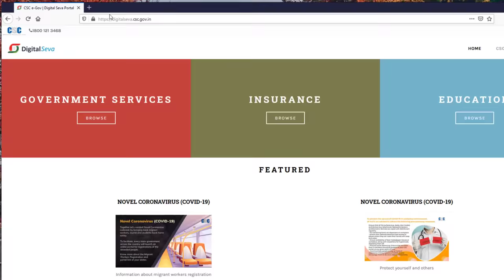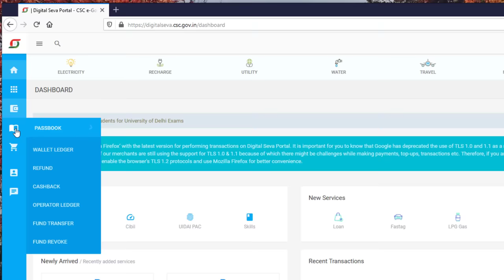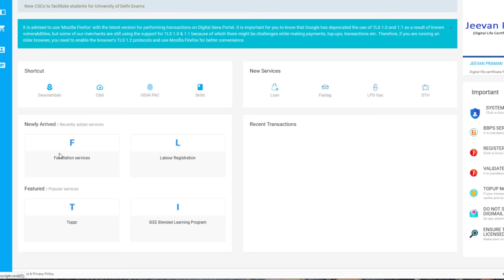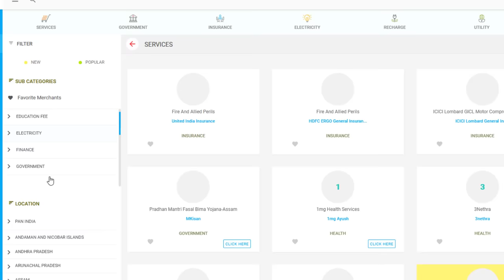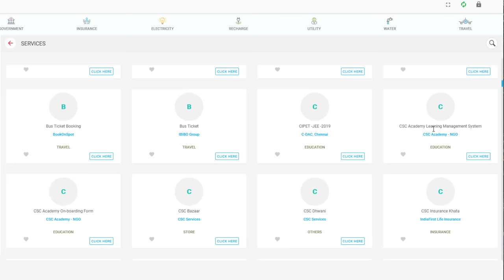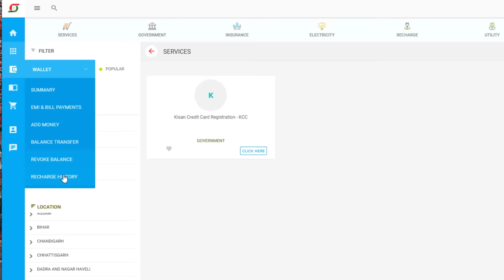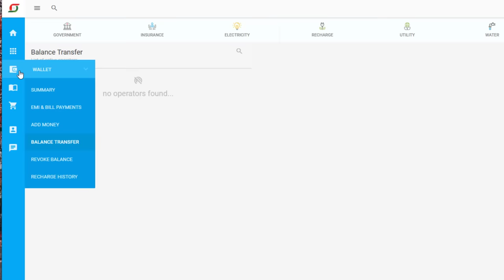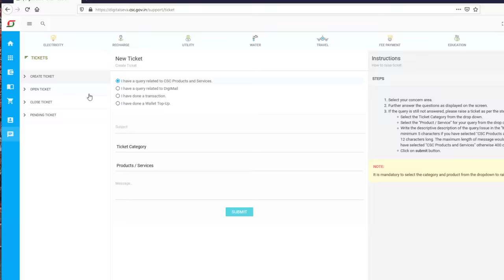CSC Services : Digital Seva Portal - how many service in csc | csc kaise use kare | csc 2020 hindi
csc means common service center jaha aapko bahut sari services milti hai aur aap ek shop open karke public ko woh services dekar achi income kar sakte hai.

csc me digital seva portal diya jata hai jisme har tarah ki services hoti hai jaise birth certificate banana, kisan credit card bnana, bill pay karna etc.

is video me aap dekhenge ki digital seva portal kaise use kare, csc me kitni services milti hai, digital seva portal login kaise kare.

topics: csc all services 2020,csc all services list,csc services,how many services in csc,csc digipay kaise use kare,csc kaise use kare,csc portal services,csc portal se pan card kaise banaye,csc portal registration,digital seva,digital seva portal registration,digital seva id kaise banaye,digital seva portal kaise use kare,how to use digital seva portal,csc services in hindi,csc benefits in hindi,csc in hindi jankari,digital seva add operator,ishan guru,csc ishan